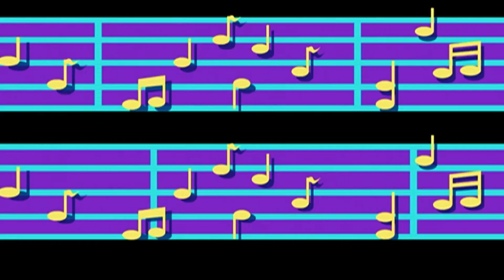Cosmo Und Wanda - Kinder an die Macht Teil 1 (Deutsch) 1/7